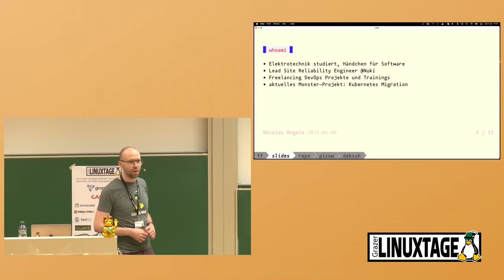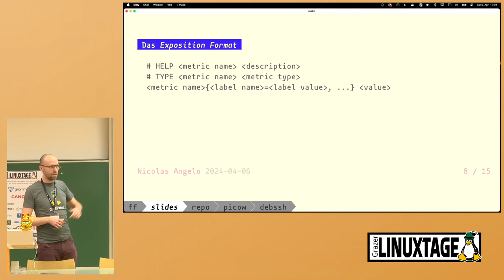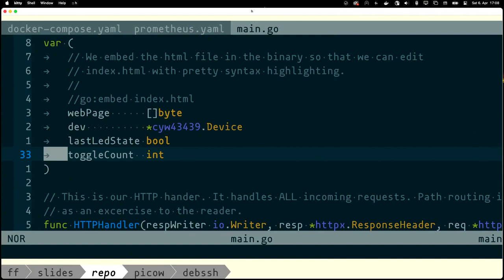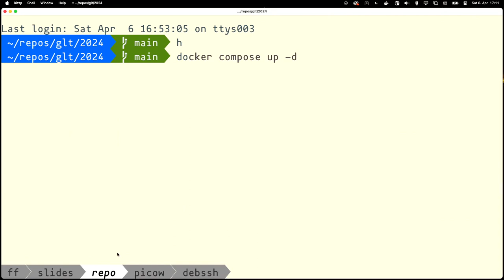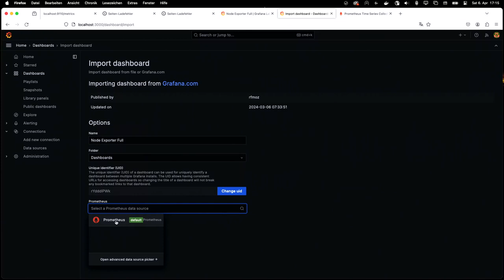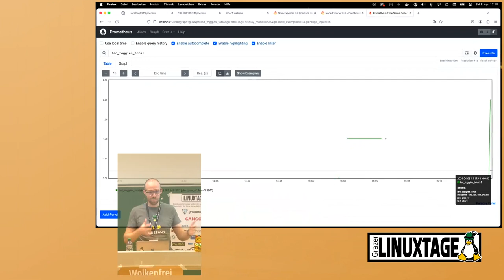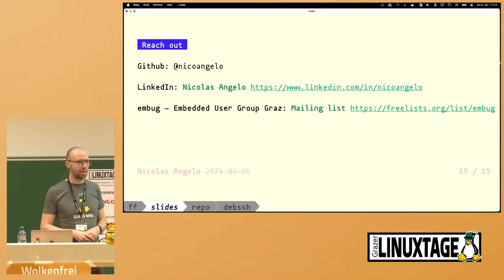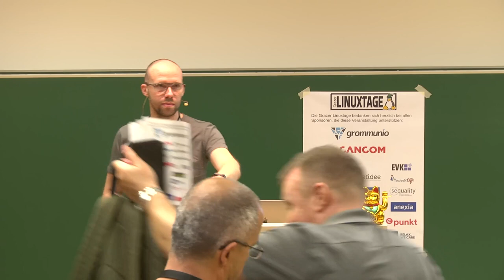Grazer Linuxtage 2024 - Metriken für alle - mit Prometheus und Grafana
_Business_ will Daten und hübsche Diagramme über die Applikation sehen und du hast keine Lust, Tage damit zu verschwenden? Dann bist du hier richtig. Dieser Vortrag zeigt, wie du RaspberryPi Pico und Linux Server gleichermaßen mit Hilfe von Prometheus überwachen kannst - und Diagramme in Grafana anzeigst.

Traditionelle Monitoring-System, wie Nagios, Zabbix und andere, sind schon lange am Markt und bringen viele Features mit. Diese Tools zu konfigurieren ist leider nicht immer trivial und bringt vor allem auch für Einsteiger einige Hürden mit sich.

Prometheus hingegen definiert ein einfaches HTTP-basiertes Protokoll und besinnt sich auf das Wesentliche - Metriken von verschiedenen System zu sammeln, zu speichern und mittels der eigenen Abfragesprache _PromQL_ zur Abfrage bereitzustellen. Auf Applikations-Seite genügt nun meist das Einbinden einer Library, um Standard Metriken für Prometheus bereitzustellen.

Der Vortrag zeigt, wie man auf einem RaspberryPi Pico Metriken nur mit einem Standard Webserver exportiert. In einem zweiten Schritt konfigurieren wir dann auf einer klassischen Linux VM einen Standard Node Exporter. Die Metriken beider Systeme zeigen wir dann in auf einem hübschen Dashboard in Grafana an. Und so einfach haben wir unsere _Business Owners_ glücklich gemacht.

Nicolas Angelo